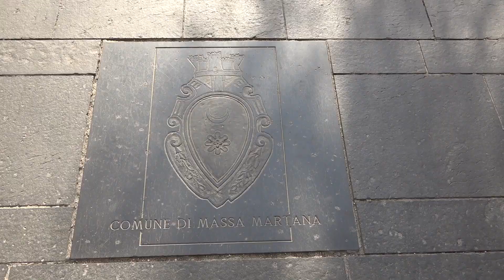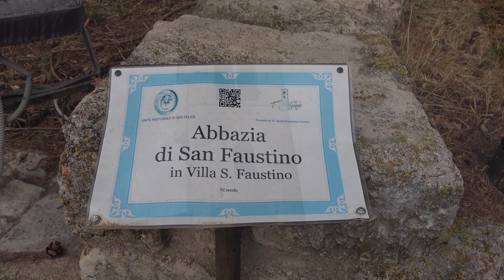Massa Martana e Abbazia di San Faustino ( PG )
Massa Martana è un antico borgo medioevale, tornato ad antico splendore grazie ai lavori di restauro eseguiti dopo il terremoto del 1997. Si ipotizza che l'odierna Massa Martana fosse l'antico insediamento romano Vicus ad Martis (o Vicus Martanus o Marta) sulla via Flaminia.Varcata la porta, si entra nella piazza principale del borgo, Piazza Umberto I, piuttosto ampia e regolare, che rappresenta il punto più rappresentativo della sua identità storica e culturale. Possiede una chiesa in stile rinascimentale, la Madonna della Pace, contraddistinta da una pianta ottagonale.
Isolata nei pressi di Villa San Faustino, frazione di Massa Martana, l'abbazia fu costruita sopra un insediamento di epoca romana, come si evince da alcuni ruderi ancora presenti vicino all'edificio religioso.